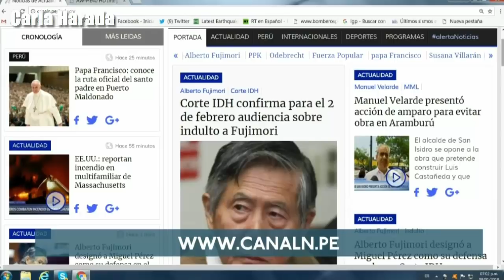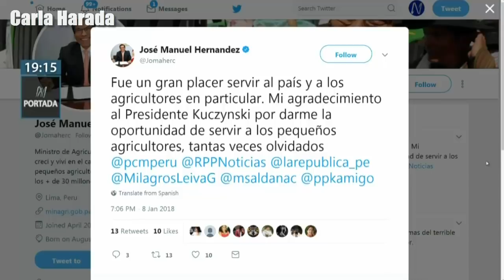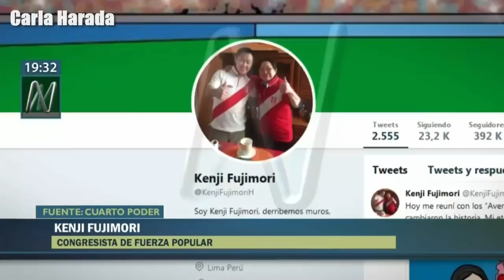N Portada 08/01 Úrsula Letona y Marco Arana: apuntando a Kenji Fujimori por el indulto